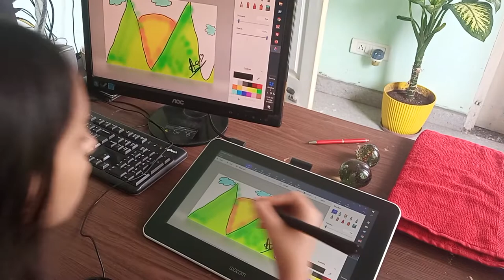Wacom One easy to use |apniPhysics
Wacom One display tablet is easy to use by anyone.
BUY Teaching Tools for Online Videos:
GRAPHICS TABLET:
OR
Huion H610 Pro V2 Graphics Drawing Pen Tablet

WEBCAM:
Logitech C270 HD Webcam

MICROPHONE:
Boya By-M1 Omni Directional Camera Lavalier Condenser Microphone